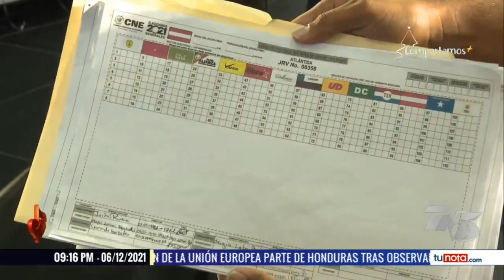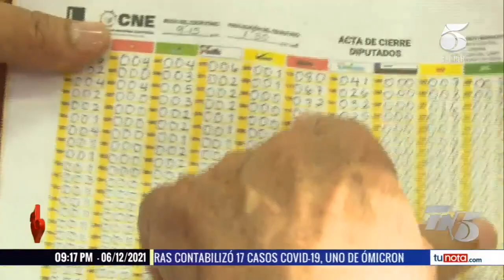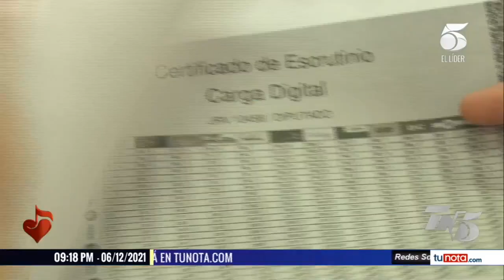MP ha recibido unas 18 denuncias electorales por supuestos actos irregulares en las elecciones